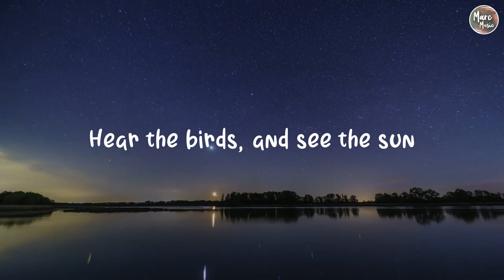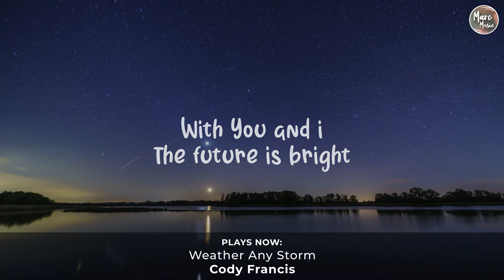Weather Any Storm - Cody Francis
MPORTANT INFORMATION!